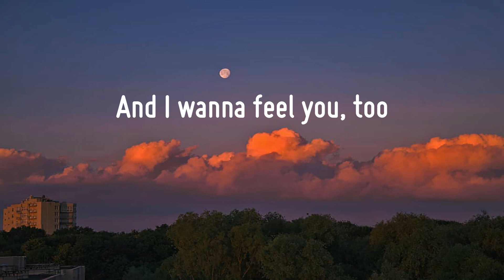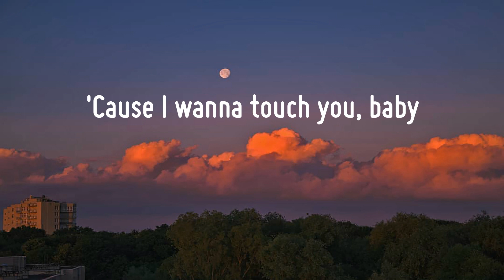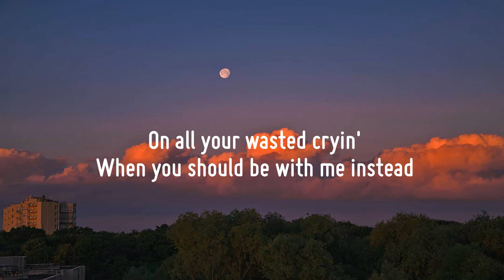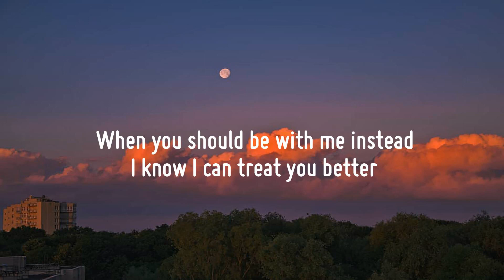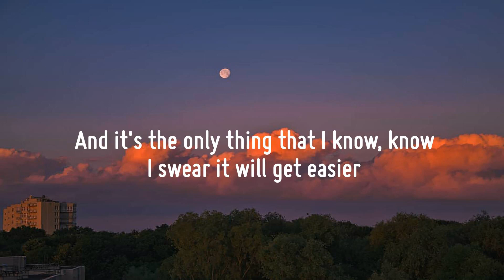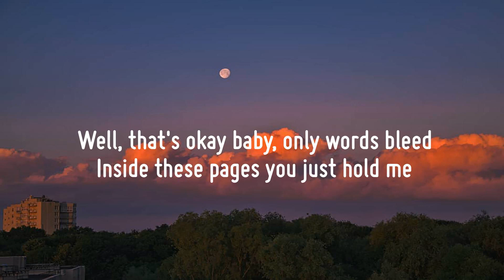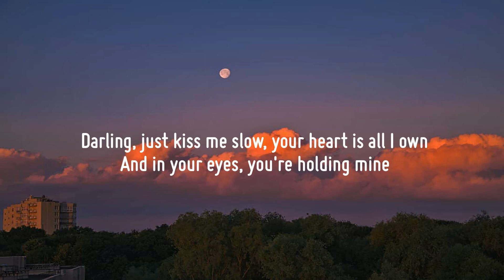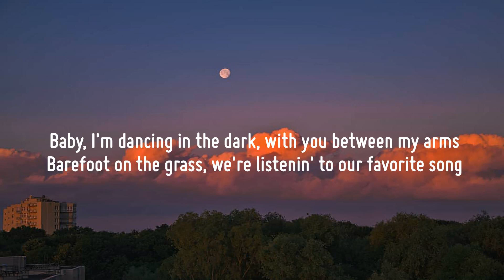ZAYN - Dusk Till Dawn (Lyrics) | Shawn Mendes, Ed Sheeran, Ed Sheeran,... (Mix)